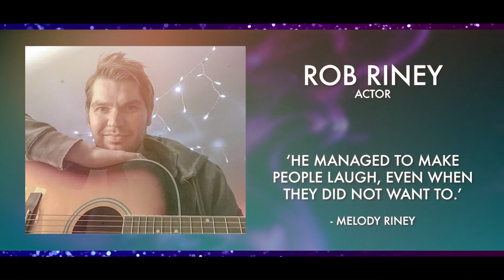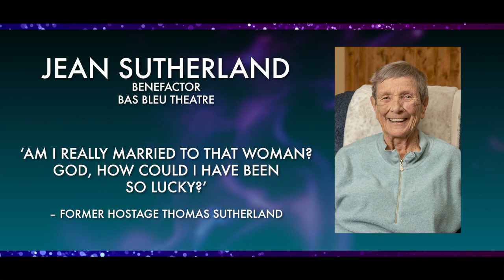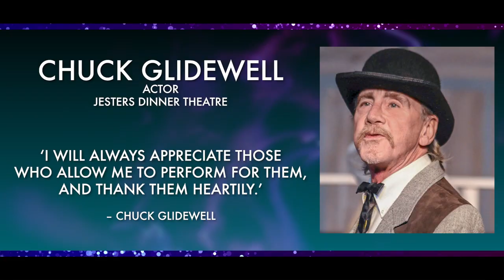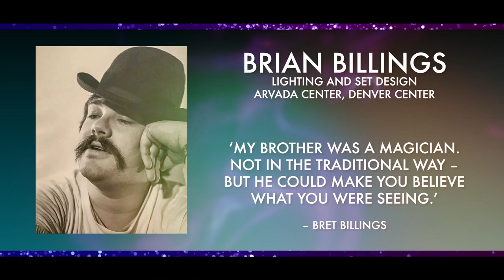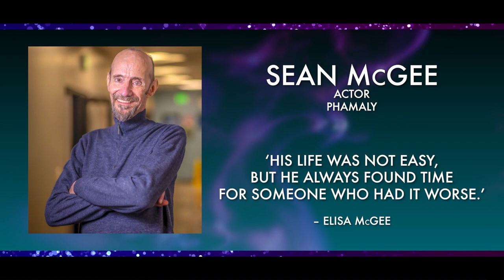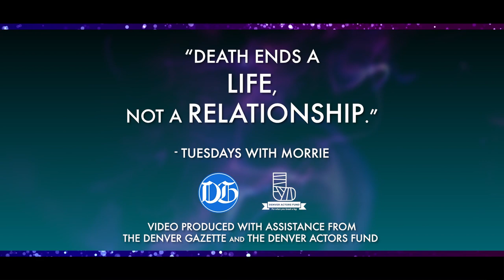2023 Henry Awards Memoriam Video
Here is the video that was played as part of the 2023 Henry Awards at the Denver Center in tribute to those from the Colorado theater community who have passed away in the past year, without the introduction (separately available on the Denver Actors Fund channel). This video was produced by and Ray Bailey TV and John Moore of the Denver Actors Fund. The music was performed live, with Rae Goldman to accompaniment by Alec Steinhorn. Here is the list of those honored:

GIANNA ATTARDI
MICHAEL PERRY AYERS
ROZ BARD
BRIAN BILLINGS
EDWARD PAYSON CALL
JIM CARVER
ISABELLE CLARK
GEORGE CONNOLLY
KEVIN CRAFT
JOHN DAVIS
KATHLEEN FOX COLLINS
STAN A. FOXX
CHUCK GLIDEWELL
TERRY HERRON
LAURA HIGH
RITA HUNTER
JEREMY JOYNT
RICK KNOLL
FRED LEWIS
SEAN McGEE
AL McKITTRICK
BOB MOAK
WENDY MOORE
LYNN REPLINGER
MARION REX
ROB RINEY
NOËL ROBBINS CONGDON
KENT SUGG
JEAN SUTHERLAND
LINDA LIBHART TREMBLAY